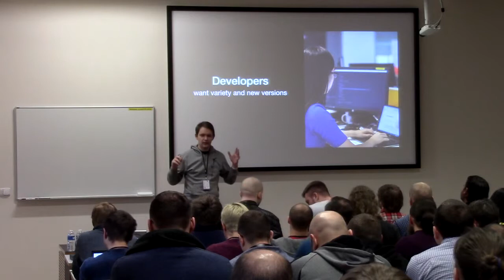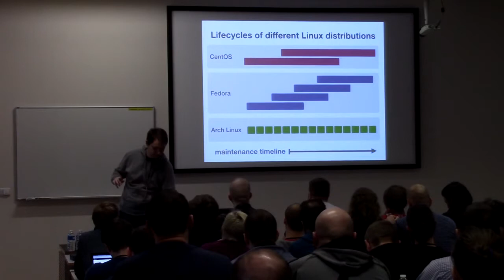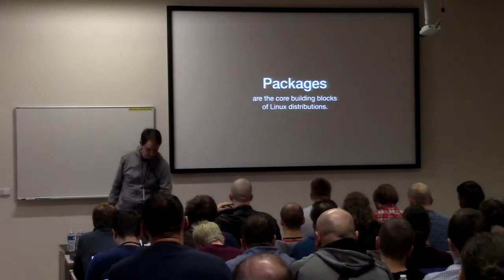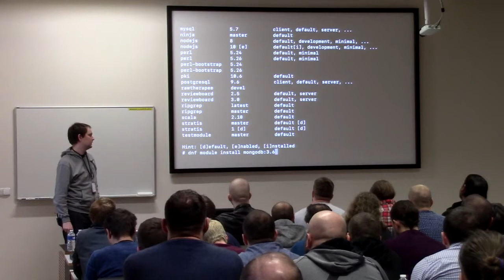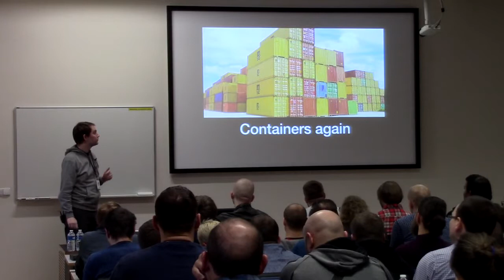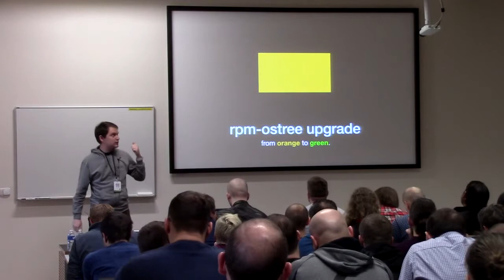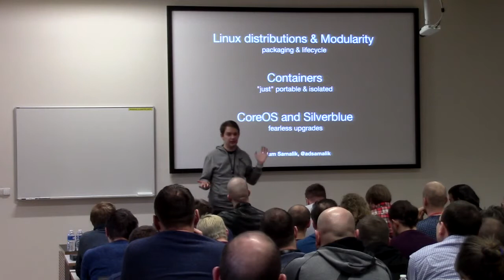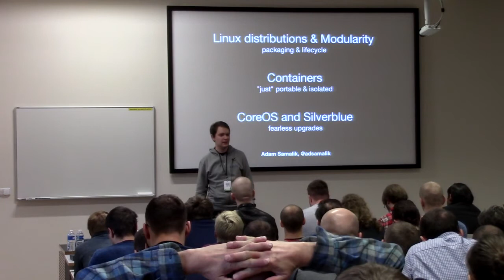Linux distributions, lifecycles, and containers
Presentation name: Linux distributions, lifecycles, and containers
Speaker: Adam Šamalík
Description:  Deploying software has lots of solutions, but what gets deployed often plays out as a fight between developers and operators. Developers want the latest (or at least later) code. Operators want things in nice packages, certified, and with a known period of support. What we need is a catalog of software with the variety of versions the developers need, with the qualities expected by the operators.

Come and learn how various projects within Fedora approach this problem from different perspectives, including Fedora Modularity, containers, Fedora CoreOS, and Fedora Silverblue.